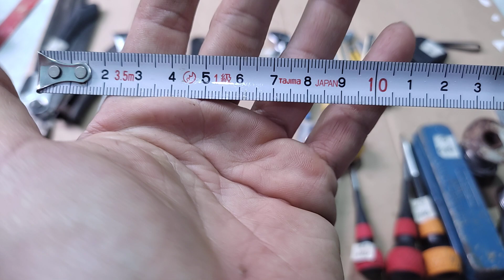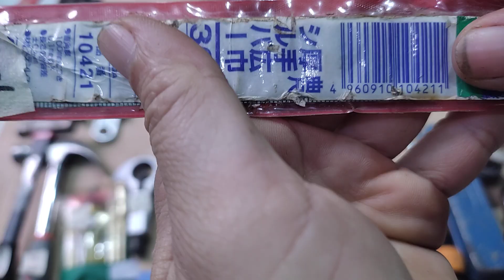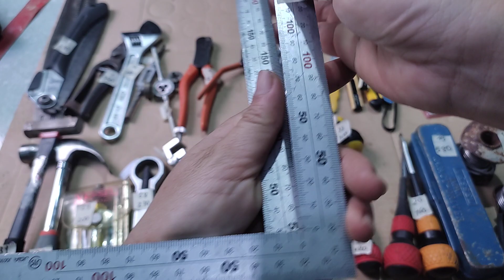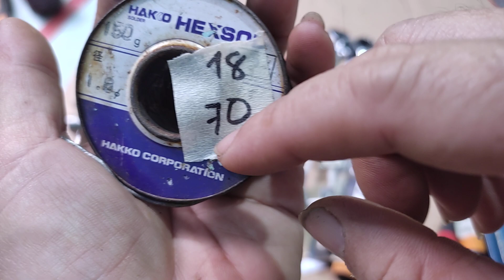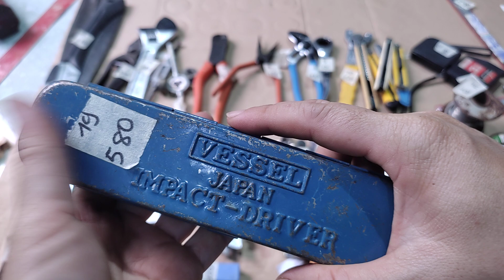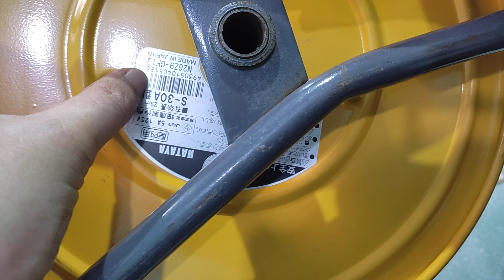Nương đồ nghề Nhật bãi, SĐT/Zalo 0394414450, clip số 50 ngày 29/03 /23.